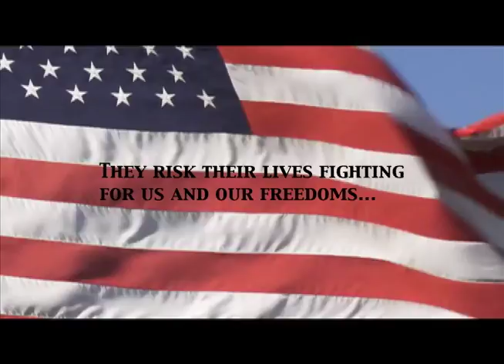Straub Elementary Celebrates Veteran's Day 2015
Straub Elementary students answer various questions about veterans.  Video filmed and edited by Alex Wright, Mason County High School Senior